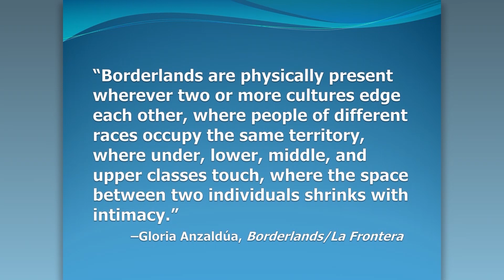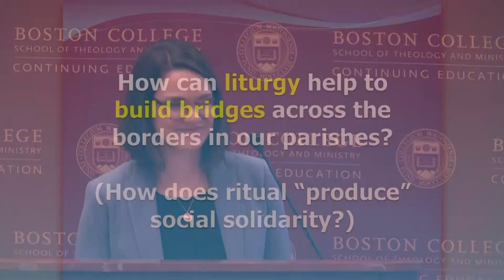Ritual and Unity